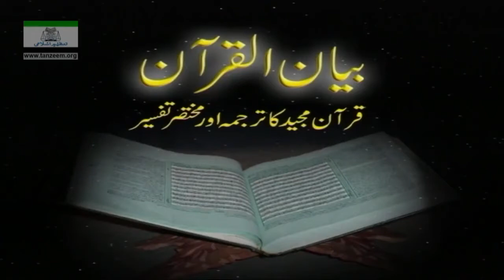Surah-Hud (Ayat 25 - 88) 44-108 Tafseer By Dr. Israr Ahmed Bayan Ul Quran